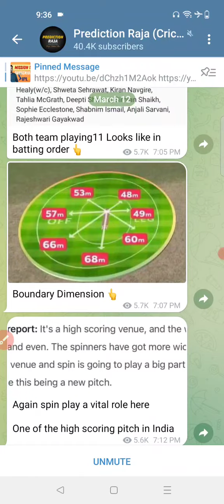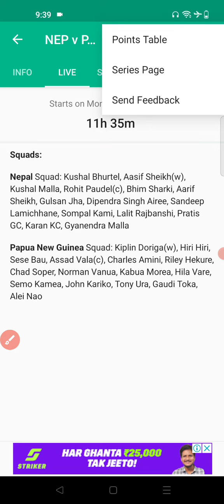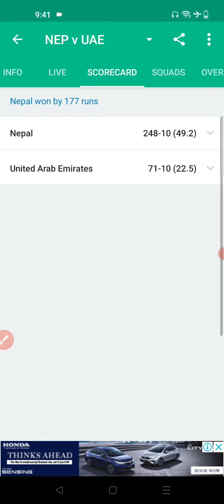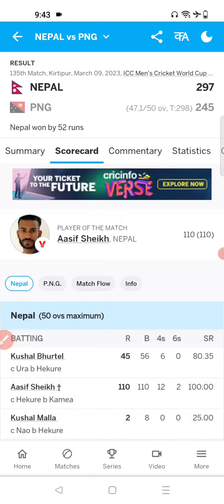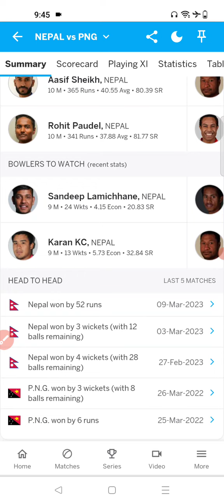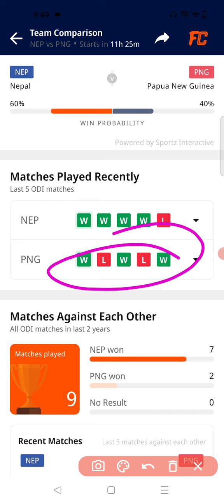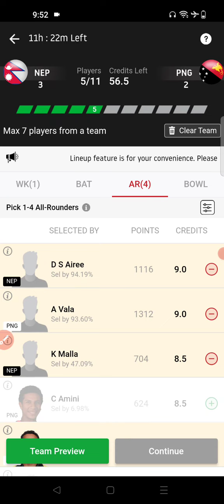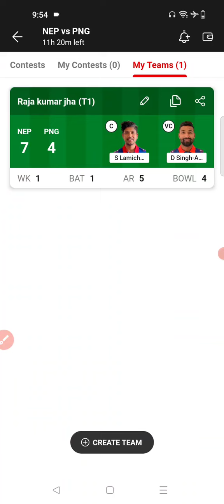NEP vs PNG Dream11 Team | Nepal vs Png Dream11 Team Today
prediction raja
nep vs png live streaming

1.This analysis is based on my understanding, knowledge and instinct, while selecting ur team, consider the points mentioned and makes your own decision.

2 Dream11 takes great care to comply with all central and state legislation in india to insure that users are fully protected. Every contest on platform is carefully designed to comply with applicable statutes and regulations in india